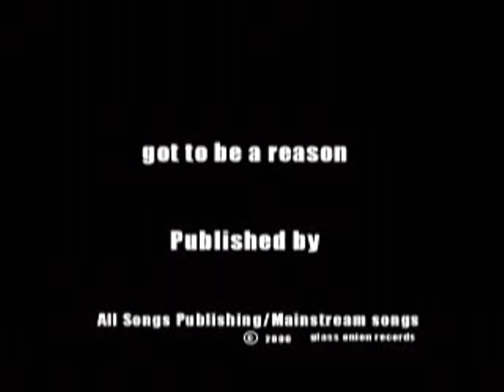Got To Be A Reason by DREAMLAND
Got To Be A Reason  by DREAMLAND Written by Aftab Choudhary.
Produced by JT and the band for Glass Onion Records